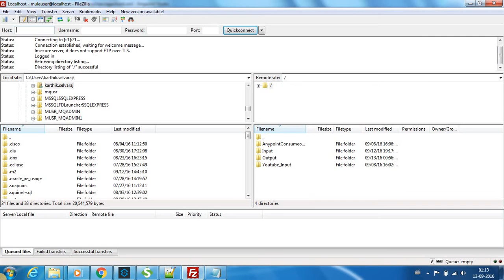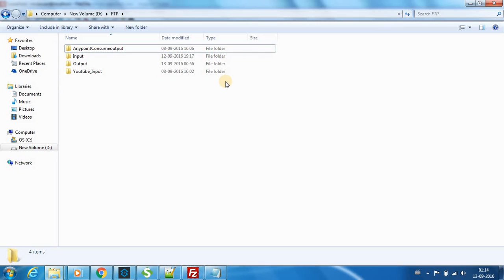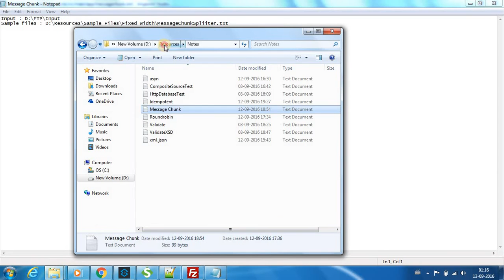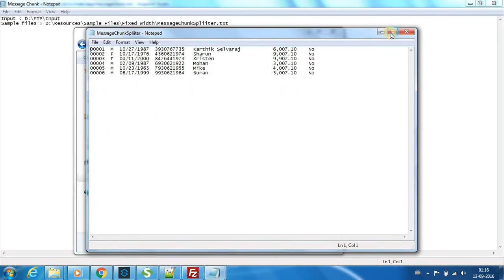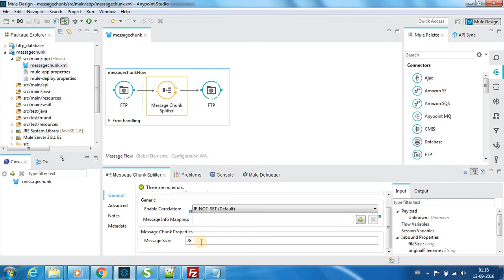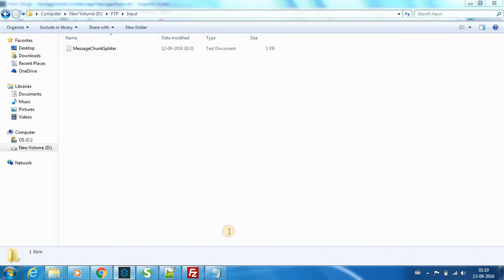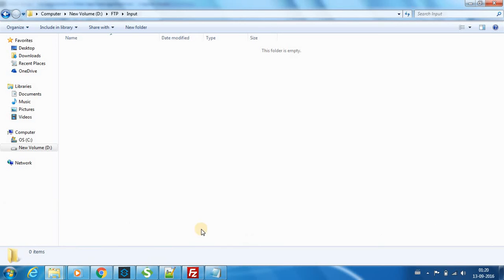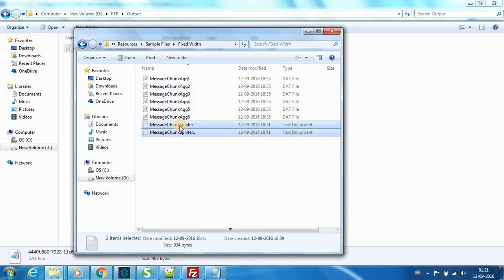Mule ESB Tutorials - Message chunk splitter/Aggregator - Video 12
This video demonstrates on how to use the message chunk splitter and  aggregator components . Happy learning !!!